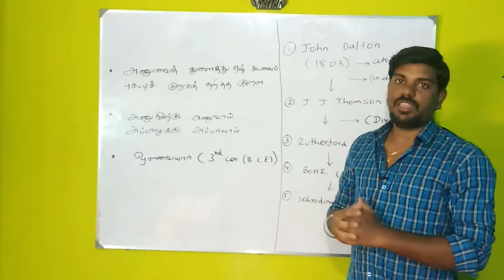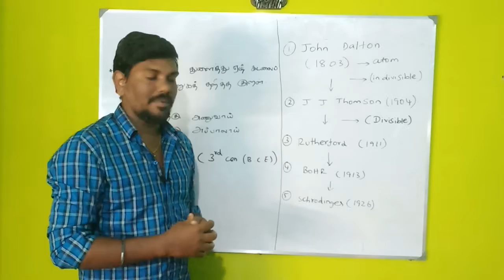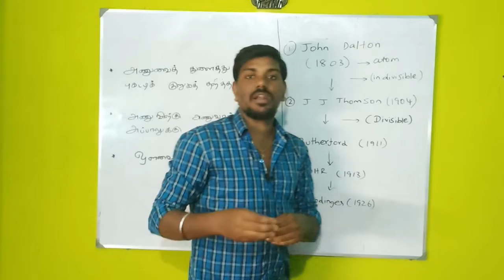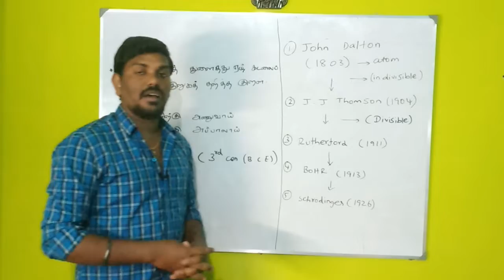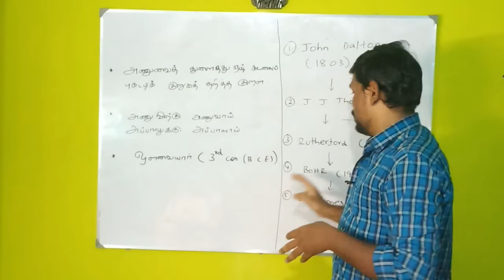அவ்வையார் சொன்ன வேதியல்